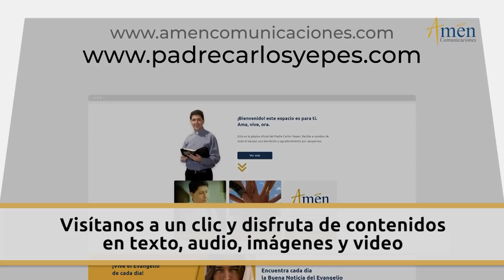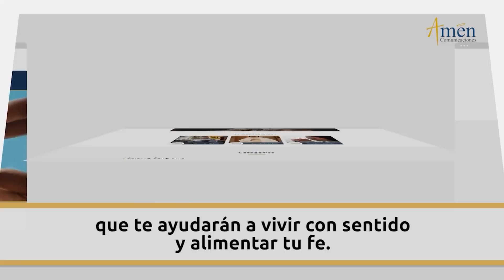Santo Rosario en Audio l Misterios de Dolor l Amen Comunicaciones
👉Misterios Dolorosos